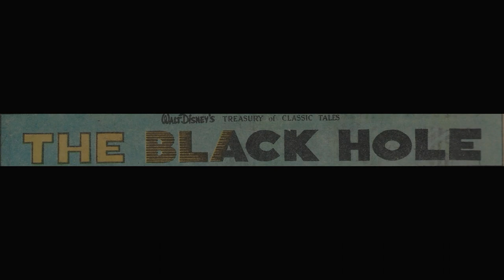Jack Kirby's "The Black Hole" trailer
Jack drew a brief Sunday comic strip of The Black Hole in 1979 in connection with the release of the movie.